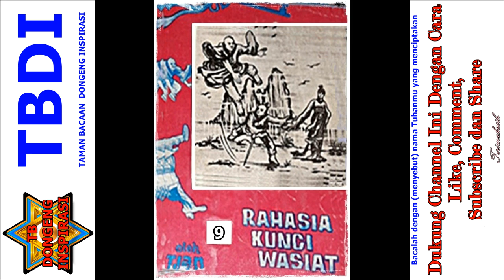Seri Cerita Silat Rahasia Kunci Wasiat Jilid 9